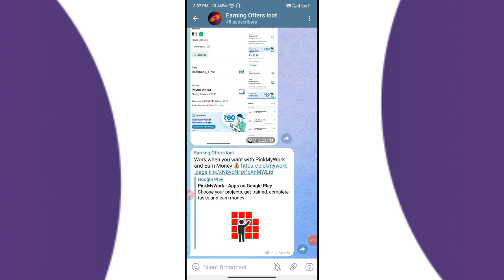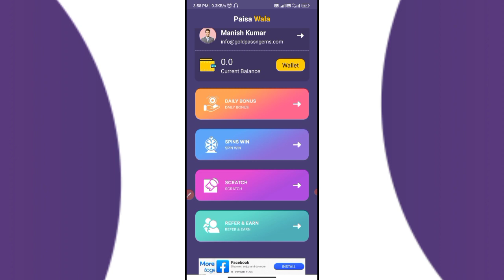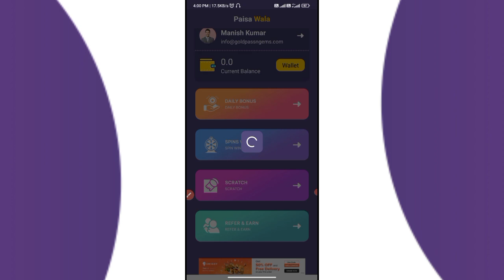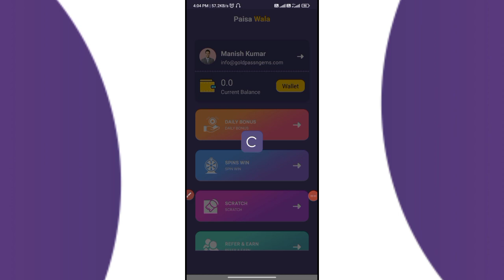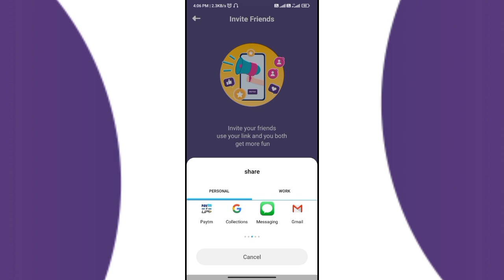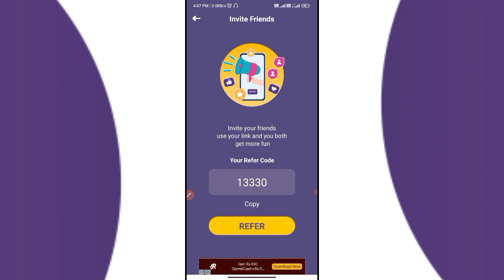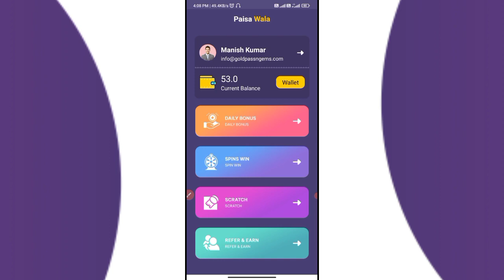New Earning App Today | Earn Daily Without Investment | Paisa kamane wala App 2023